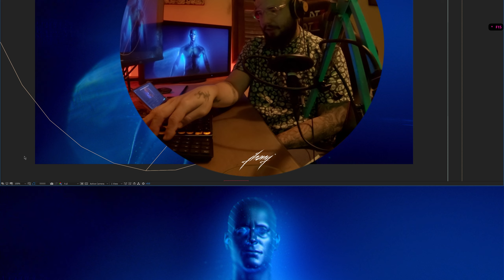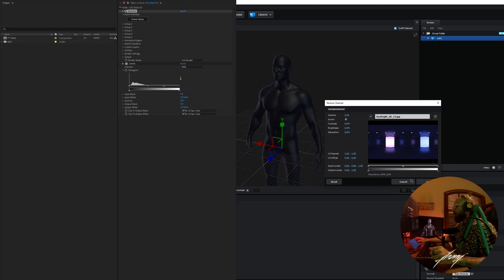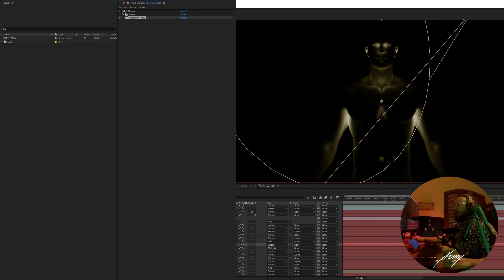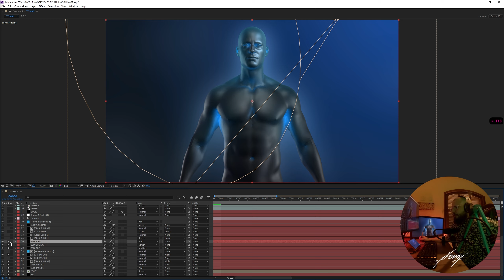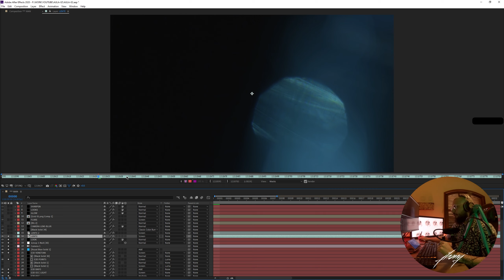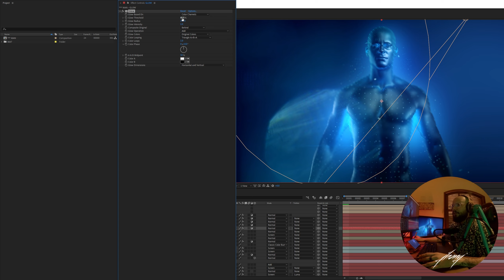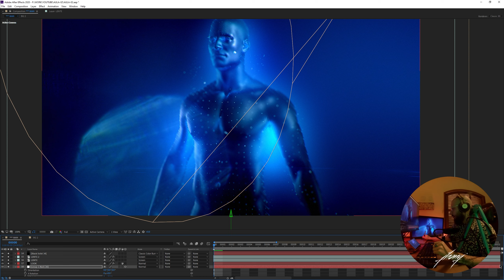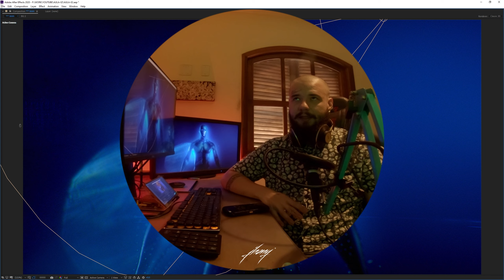▪ ​002 Composição Profissional Element 3D (TUTS) 02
Continuamos nosso estudo de composição do Element 3D dentro do After Effects. Hoje em outra situação compondo um corpo em 3D.